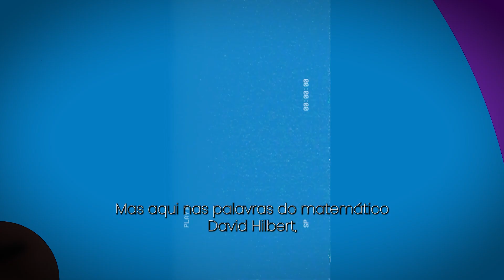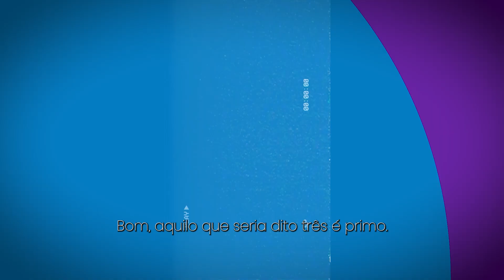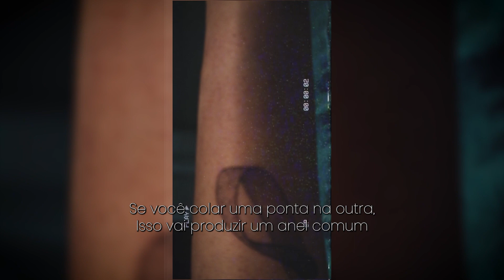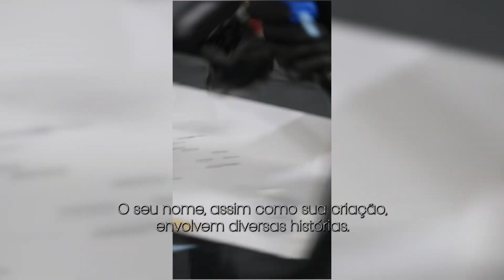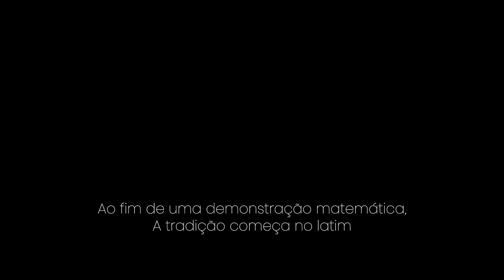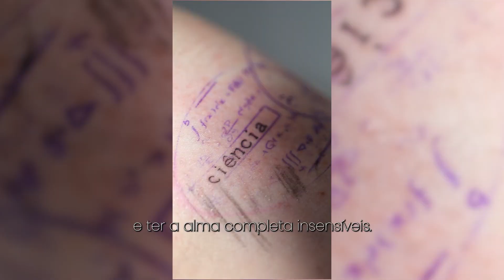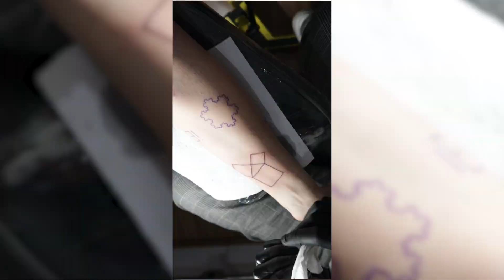9 TATUAGENS DE MATEMÁTICA | FIZ 9 TATTOS EM UM DIA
+ DESCRIÇÃO
Fita de Möbius, Teorema de Pitágoras, Existência e Unicidade, Estrela de Koch, Infinitos números Primos, Tangram, Conjunto de Cantor, QED e Interseção. São 9, nove tatuagens que eu fiz em um único dia para marcar em mim parte da minha história com a matemática na pele. Quando não se sabia que podia ser mais nerd, Julia Jacccoud, a Matemaníaca foi lá e fez 9 tattoos de matemática.

+ EQUIPE
- apresentação: Julia Jaccoud
- roteiro: Julia Jaccoud